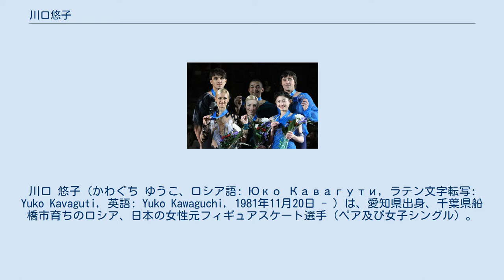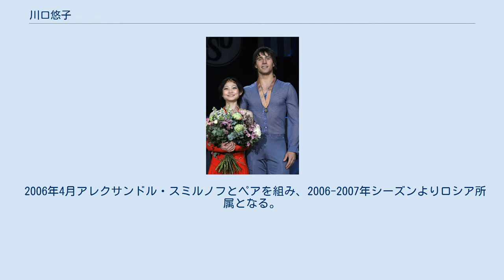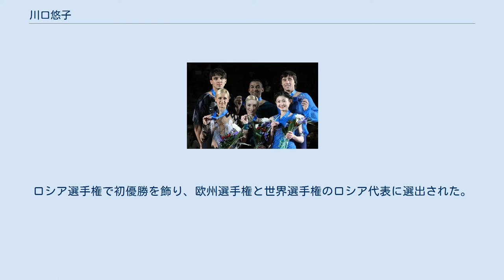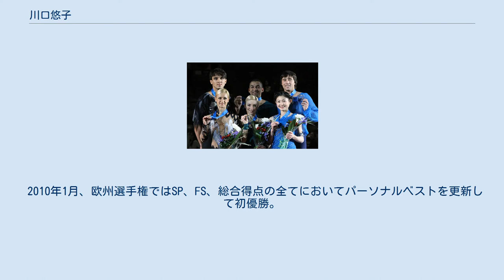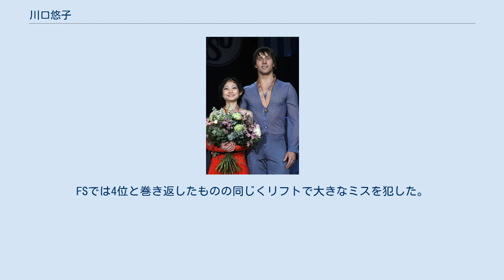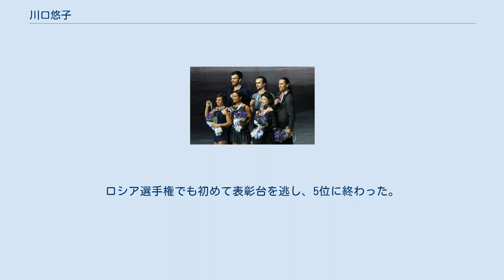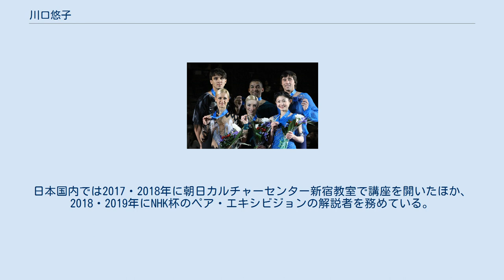川口悠子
川口 悠子（かわぐち ゆうこ、ロシア語: Юко Кавагути, ラテン文字転写: Yuko Kavaguti, 英語: Yuko Kawaguchi, 1981年11月20日 - ）は、愛知県出身、千葉県船橋市育ちのロシア、日本の女性元フィギュアスケート選手（ペア及び女子シングル）。
パートナーはアレクサンドル・スミルノフ、アレクサンドル・マルクンツォフなど。
 ペア競技では、ロシア代表として出場の2010年バンクーバーオリンピックで4位入賞。
2009年世界選手権・2010年世界選手権では2年連続で3位。
2010年・2015年欧州選手権優勝。
 2008欧州選手権 2009世界選手権 2010年世界選手権 2011グランプリファイナル 2015グランプリファイナル 5歳のころにスケートを始め、小学校3年生から本格的にスケートに取り組んだ。
当初は女子シングル選手として活動し、1997年全日本ジュニア選手権女子シングルで3位となり、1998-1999シーズンからはISUジュニアグランプリに参戦。
JGPメキシコ杯では優勝を果たした。
同シーズンの全日本ジュニア選手権ではSPから精彩を欠き総合10位に留まった。
 1998年長野オリンピックに出場したエレーナ・ベレズナヤを見て「自分もエレーナのようになりたい」と思い、現コーチであるタマラ・モスクビナにすぐに手紙を送り、その後も何度もコーチをして欲しいと嘆願した。
モスクビナは「ロシアに来るには難しいし、治安も悪い。無理だ」と川口を諦めさせようとしたが、川口が諦めずに何度もコンタクトを取ってくるため「自分と一緒にトレーニングするのは、大変である」ことを判らせようと2つの難しいテストを行った。
そのテストに川口は合格し、モスクビナの元でトレーニングすることを許可された。
1999年にモスクビナのいるアメリカに渡った。
 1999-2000シーズンよりアレクサンドル・マルクンツォフとペアを組みペアスケーティングへ転向(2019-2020シーズンGPNHK杯ペアの解説としてNHK番組に出演し「スロージャンプに憧れてペアを始めた」と語っている)。
1999年全日本ジュニア選手権では優勝を飾る。
翌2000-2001シーズン、ISUジュニアグランプリに参戦し、JGPメキシコ杯で優勝、JGPハルビンで3位となり初出場のJGPファイナルではペア日本代表選手として初表彰台となる3位。
2001年世界ジュニア選手権では、ペア日本代表選手として初の表彰台となる銀メダルを獲得した。
 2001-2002シーズンからシニアクラスに完全転向し、ISUグランプリシリーズに出場。
第70回全日本選手権ならびに第71回全日本選手権で連覇を果たしたが、2003年5月、アレクサンドル・マルクンツォフとのペアを解消。
同年9月にロシアのサンクトペテルブルク大学に入学。
 2004年夏、デヴィン・パトリックと新たにペアを結成し、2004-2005シーズンより競技会に復帰した。
第73回全日本選手権で優勝。
翌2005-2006シーズンからは所属をアメリカに移し、2006年全米選手権に出場するが15位に終わり、シーズン後にデヴィン・パトリックとのペアを解消した。
 2006年4月アレクサンドル・スミルノフとペアを組み、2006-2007年シーズンよりロシア所属となる。
同シーズンのロシア杯で3位、2007年3月ロシア代表として世界選手権に出場し、9位。
ロシアが同国籍を持たない選手を代表に選出したのは初めてであった。
 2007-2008シーズンはスケートカナダ、ロシア杯ともに3位となり、初のグランプリファイナル進出を決めた。
グランプリファイナルではSPとFSともに転倒があり5位に終わった。
2007年にサンクトペテルブルク大学を卒業する。
これにより、日本語、英語、ロシア語のトリリンガルとなった。
ロシア選手権で初優勝を飾り、欧州選手権と世界選手権のロシア代表に選出された。
欧州選手権ではSPで4位スタートとなったものの、FSで3位となり総合3位、初出場でメダルを獲得した。
また昨年に続いて出場となった世界選手権では大きくパーソナルベストを更新してメダルまであと一...